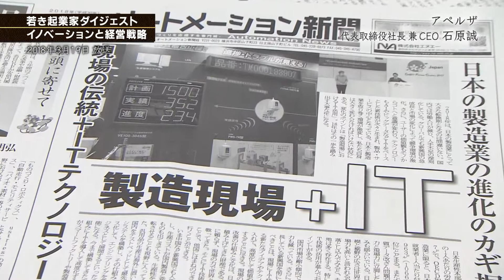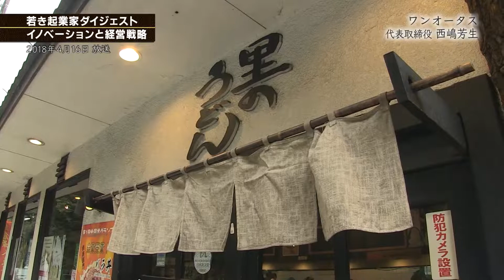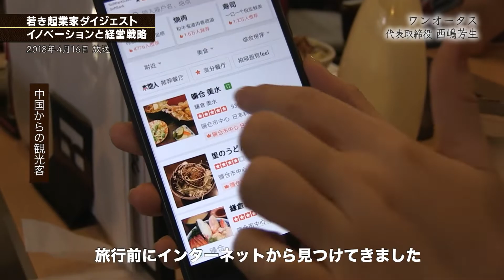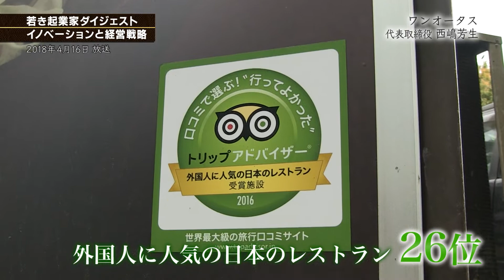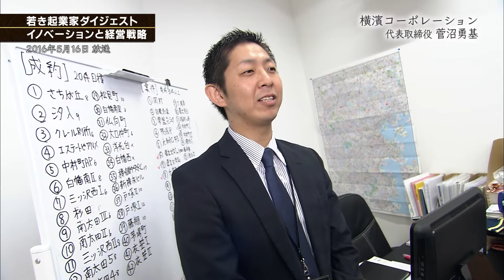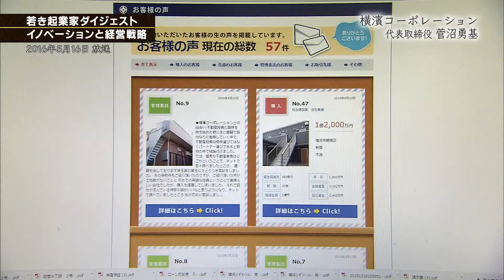tvk【神奈川ビジネス Up To Date】公式 『「若き起業家」イノベーションをもたらす経営戦略』 古我邸(b. note) アペルザ ワンオータス 横濱コーポレーション 2019.2.4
テレビ神奈川（tvk）「神奈川ビジネス Up To Date」
毎週月曜日よる9時（再放送土曜日あさ6時25分）放送

2019年2月4日放送
『ダイジェスト「若き起業家」　イノベーションをもたらす経営戦略』
古我邸（b. note）代表取締役　新井逹夫さん
アペルザ　代表取締役社長 兼 CEO　石原誠さん
ワンオータス　代表取締役　西嶋芳生さん
横濱コーポレーション　代表取締役　菅沼勇基さん

これまでの放送から「若き起業家」をダイジェストで特集。
鎌倉の洋館を丁寧に引き継ぎ、レストラン、ウェディング事業で温かい評価を集める古我邸。
「生産財のアマゾン」を見据え、画期的なものづくりのプラットフォームを構築するアペルザ。
宝くじ当選をきっかけに事業スタート。海外展開、AIシステムの導入と外食の可能性を切り拓くワンオータス。
売り手が優位になる不動産市場に「透明性」をもたらすサービス実現に挑む横濱コーポレーション。
情熱あふれるイノベーション、経営戦略を探る。